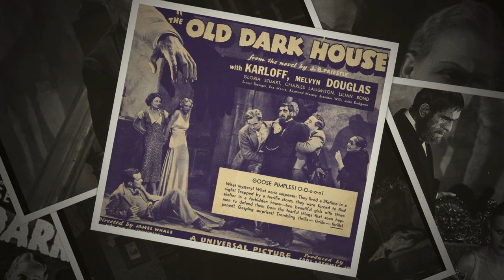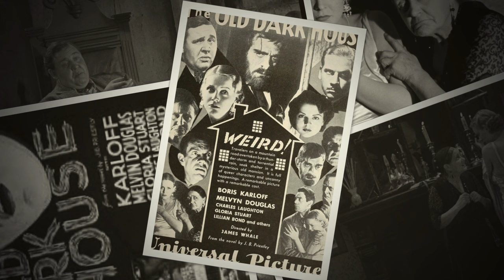KATE BUSH Get Out Of My House w/ stills from The Old Dark House 1932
KATE BUSH Get Out Of My House from the album The Dreaming paired with stills from the 1932 film The Old Dark House

Directed by James Whale
Written by
Benn W. Levy
R. C. Sherriff (uncredited)
Based on Benighted
1928 novel
by J. B. Priestley
Produced by Carl Laemmle Jr.
Starring
Boris Karloff
Melvyn Douglas
Gloria Stuart
Charles Laughton
Lilian Bond
Ernest Thesiger
Eva Moore
Raymond Massey
Brember Wills
Elspeth Dudgeon
Cinematography Arthur Edeson
Edited by Clarence Kolster
Production
company
Universal Pictures
Distributed by Universal Pictures
Release date

Get Out Of My House is track # 10 on the album.

Kate Bush – vocals, piano, Fairlight CMI synthesizer (1, 2, 5–10), Yamaha CS-80 (2), strings (4)
Paddy Bush – sticks (1), mandolins and strings (4), bullroarer (6)
Geoff Downes – Fairlight CMI trumpet section (1)
Jimmy Bain – bass guitar (1, 5, 10)
Del Palmer – bass guitar (2, 4, 8), fretless and 8 string bass (7)
Preston Heyman – drums (1, 3, 5, 10), sticks (1)
Stuart Elliott – drums (2, 4, 6–9), sticks (4), percussion (8)
Dave Lawson – Synclavier (2, 4)
Brian Bath – electric guitar (3)
Danny Thompson – string bass (3)
Ian Bairnson – acoustic guitar (5)
Alan Murphy – electric guitar (5, 10)
Rolf Harris - digeridoo (6)[d]
Liam O'Flynn – penny whistle and uilleann pipes (7)
Seán Keane – fiddle (7)
Dónal Lunny – bouzouki (7)
Eberhard Weber – double bass (9)
Other voices
Paddy Bush, Ian Bairnson, Stewart Arnold and Gary Hurst – backing vocals (1)
Paddy Bush – backing vocals (6, 10)
David Gilmour – backing vocals (3)
Percy Edwards – animals (6)
Gosfield Goers – crowd (6)
Richard Thornton – choirboy (8)
Gordon Farrell – "Houdini" (9)
Del Palmer – "Rosabel Believe" (9)
Paul Hardiman – "Eeyore" (10)
Esmail Sheikh – drum talk (10)

This video is done with complete love and respect for the artists and any party that has proprietary interest in this music - labels, managers, publishers, etc.

This channel is not monetized and makes no money. We do this as custodians of great works and with a view to share and inspire.
If we forget to credit your photo or recording please let us know so we can give credit.  Keep the love of music alive.